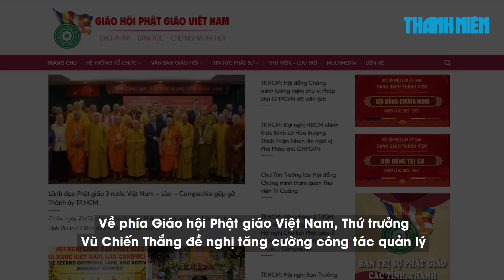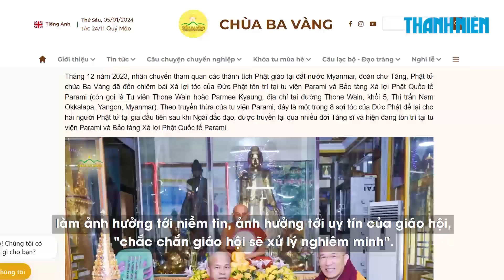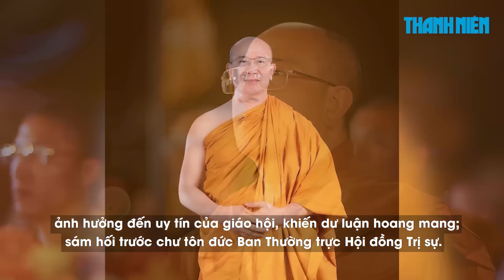Sau thẩm định "xá lợi tóc Đức Phật", sẽ đề xuất xử lý trụ trì chùa Ba Vàng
Liên quan đến vụ việc chùa Ba Vàng (thành phố Uông Bí, tỉnh Quảng Ninh) rước, tổ chức chiêm bái 'xá lợi tóc Đức Phật', lãnh đạo Bộ Nội vụ cho biết sẽ căn cứ thẩm định của Đại sứ quán Việt Nam tại Myanmar về nguồn gốc của 'xá lợi tóc Đức Phật' để đề xuất các biện pháp xử lý đối với đại đức Thích Trúc Thái Minh, trụ trì chùa Ba Vàng.

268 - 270 Nguyễn Đình Chiểu, Phường Võ Thị Sáu, Q.3, TP HCM